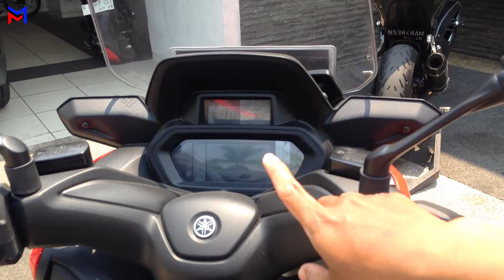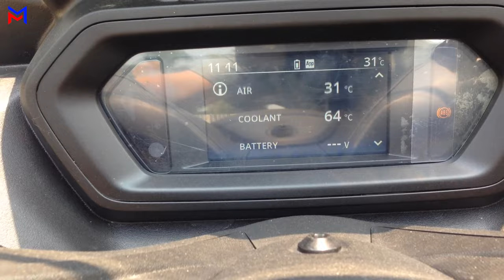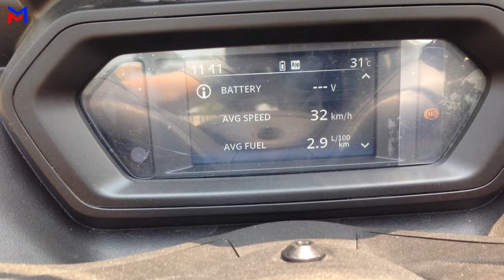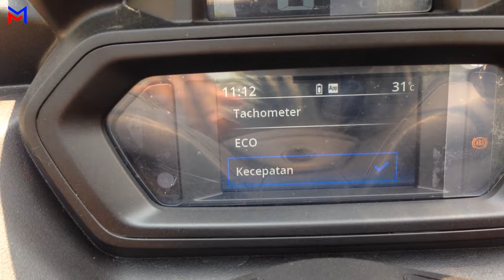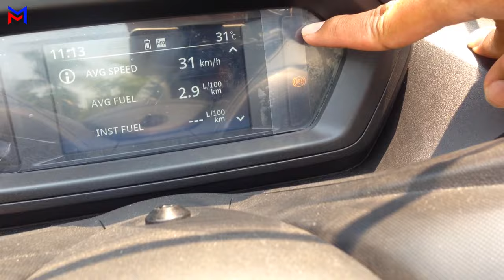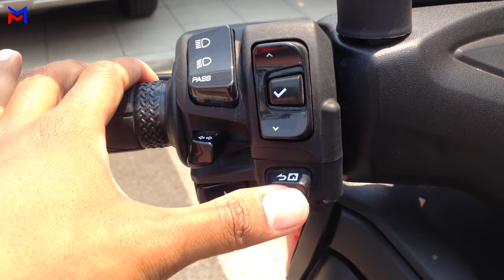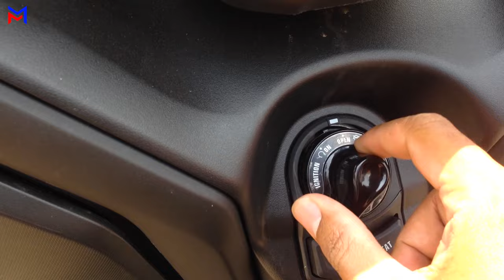TAMPIL LEBIH GAHAR | Ini Dia Yamaha XMAX 250 Terbaru 2023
Oke video kali ini saya membuat video review Yamaha XMAX 250 Generasi Terbaru.